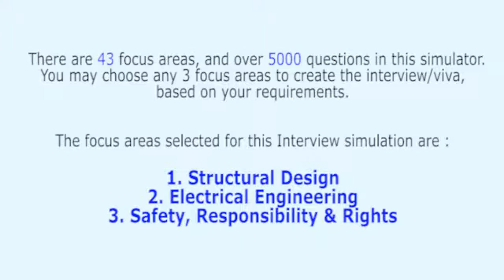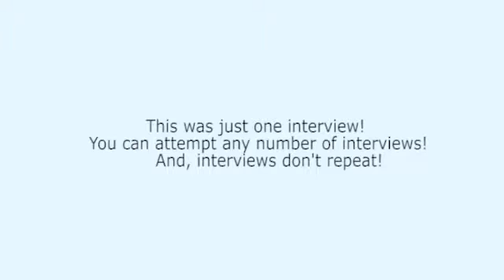Civil Engineering Mock Interview 2 of 28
Realistic Civil Engineering Interviews 2 of 28 -Structural Design, Electrical Engineering for Civil Engineers, Safety Responsibility & Rights . For infinite number of professional interviews (Exactly as you experience in professional companies - Technical + HR),

This interview series covers graduate syllabus and the syllabus of Masters degree to a great extent. For example, the key topics like, Types of steel structures, grades of structural steel, various rolled steel sections, limit state design, partial safety factor, design load combinations, Tension member, Design of tension member, Buckling classification, buckling curves, design of struts in trusses, Design of axially loaded column, Design of built-up column, lacing and battening, Design of eccentrically loaded column, Design of column bases, Design of slab base, Design of gusseted base, Design of moment resistant base, Design of laterally supported beams, Design of laterally unsupported beams, Design of welded plate girder, Design of gantry girder, Roof truss, assessment of dead load, assessment of live load, assessment of wind load, design of purlin, design of members of a truss, Reinforced Concrete Design, Design of Reinforced Concrete Buildings, Design of Reinforced Concrete Structures, Limit State Analysis and Design, Design of R.C. Structures, RCC Analysis and Design, Reinforced Concrete Design, Design of Concrete Structure, Design of Steel Structure, Limit state design of Steel Structure, Structural Design in Steel, Design of Steel Structures, structural steel design, working stress method, ultimate load method and limit state method, Moment of resistance, Limit state of collapse, limit state of serviceability, limit state of durability, Assumptions of Limit state method, strain variation diagram, stress variation diagram, Design of slab, Design of staircase, Design of flexural members, Columns, axially loaded short column, Design of isolated column footing.